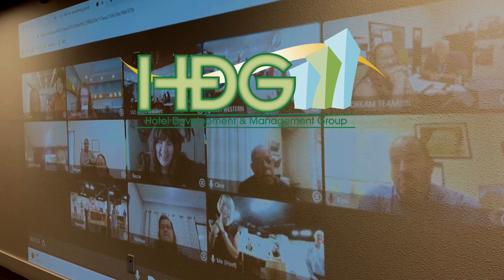HDG rings the bell to celebrate the anniversary of our TownePlace Suites by Marriott in Ocala!